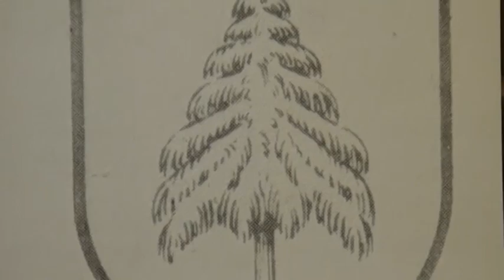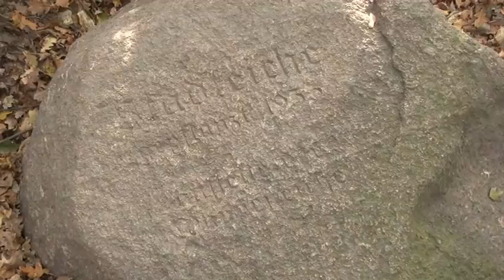TV Wałbrzych - Dąb - Żywy herb Wałbrzycha